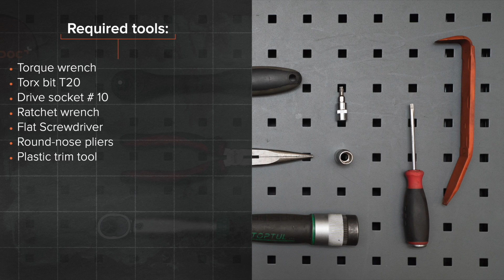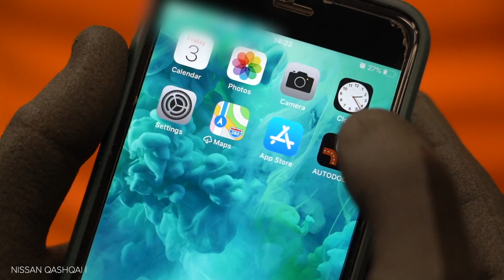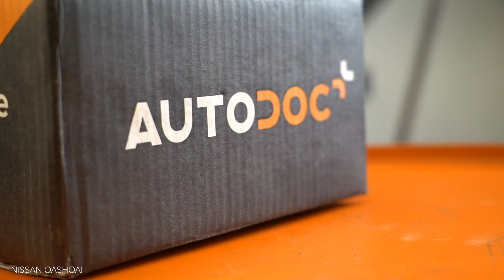Kaip pakeisti durų rankenėlės NISSAN QASHQAI (J10, NJ10) [AUTODOC PAMOKA]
Kaip pakeisti durų rankenėlės NISSAN QASHQAI +2 1 (J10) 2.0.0 Sedan 2002–2009 [AUTODOC PAMOKA]

Durų rankenėlės NISSAN X-Trail (T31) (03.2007–07.2014) / RENAULT Koleos I (HY) (09.2008–...) / RENAULT Megane II Saloon (LM) (08.2003–...) / RENAULT Megane II Hatchback (BM, CM) (09.2002–12.2009) / RENAULT Megane II Sport Tourer (KM) (08.2003–08.2009) įprastai keičiami pagal identišką algoritmą. Tačiau gali būti tam tikri skirtumai, atsirandantys dėl transporto priemonės konstrukcijos ypatumų.

Visi vaizdo įrašai ir pdf pamokos apie NISSAN QASHQAI dalių keitimą: atsisiųskite ir žiūrėkite su AUTODOC CLUB

0:00 — NISSAN QASHQAI (J10, NJ10) – durų rankenėlės: išsami keitimo pamoka
0:55 — Išimkite durų rankeną.
2:32 — Išimkite vidinę durų rankeną.
6:01 — Sumontuokite naują išorinę durų rankeną.
8:03 — Nuleiskite stiklą ir sumontuokite jį į montavimo vietą stiklo pakelėjo mechanizme.
10:12 — Sumontuokite durų panelę atgal į vietą.